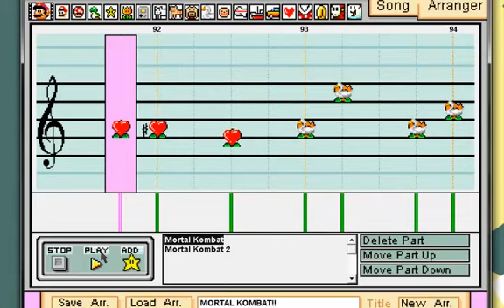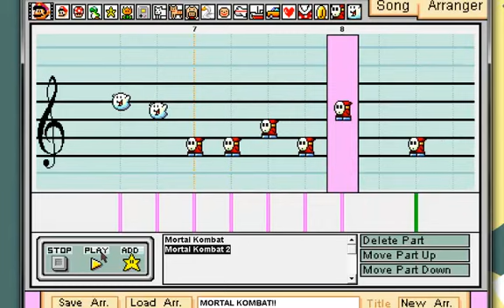MORTAL KOMBAT!! - Mario Paint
This is one of the very first ones i made lol. So gimmie a break ;p Please enjoy!

P.S.- FINISH HIM!